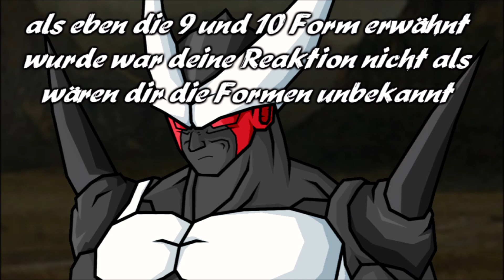Dragonball Emperor 🐉 Folge 537 Lügt er oder nicht